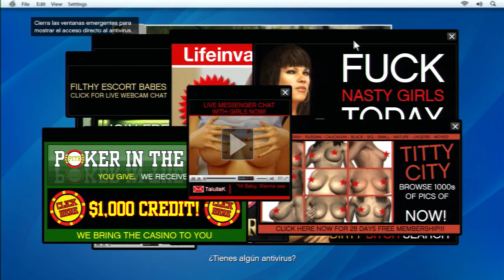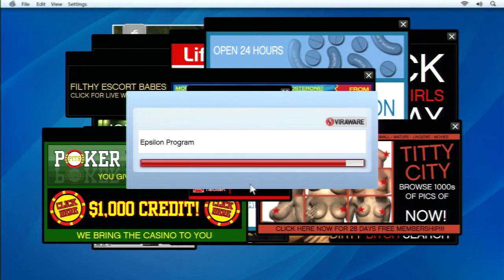LET'S PLAY | Grand Theft Auto V | Misión #8 - Solicitud de amistad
Misión 8 de Grand Theft Auto V
ESPERO QUE OS GUSTE